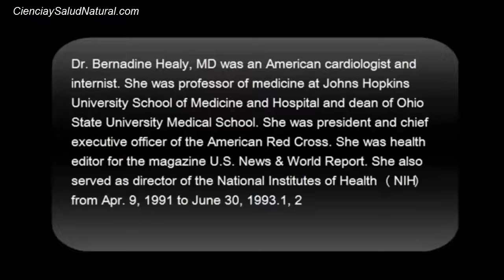Personas Mas Suscetibles a Vacunas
Dra. Bernardine Healy ,  Directora del Instituto Nacional de Salud NIH  de EEUU.
Hay Grupos de personas más susceptible, que pueden ser dañados gravemente por vacunas
De acuerdo al Instituto de Medicina de la Academia de Ciencias de los EEUU., IOM: “Tanto las investigaciones epidemiológicas como las mecanicistas sugieren que la mayoría de los individuos que experimentan una reacción adversa a las vacunas tienen una susceptibilidad preexistente. Estas predisposiciones pueden existir por varias razones: variantes genéticas (en el ADN humano o microbioma), exposiciones ambientales, comportamientos, enfermedades intermedias o etapa de desarrollo, por nombrar solo algunas, todas las cuales pueden interactuar entre ellas. Algunas de estas reacciones adversas son específicas de la vacuna en particular, mientras que otras pueden no serlo”.